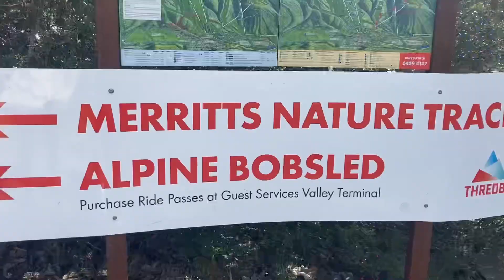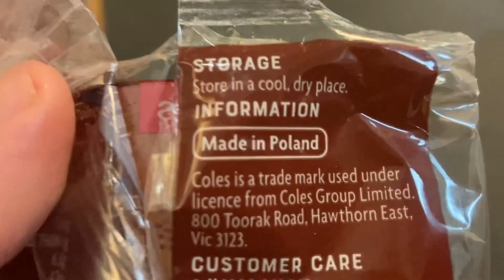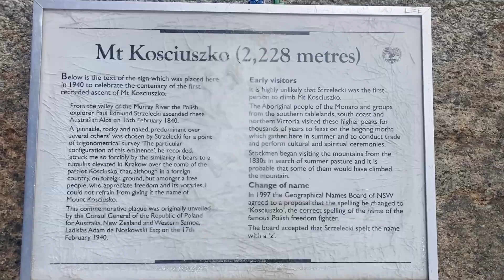Summiting Mount Kosciuszko | Van Life Australia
What a spectacular hike up Mt Kosciuszko!